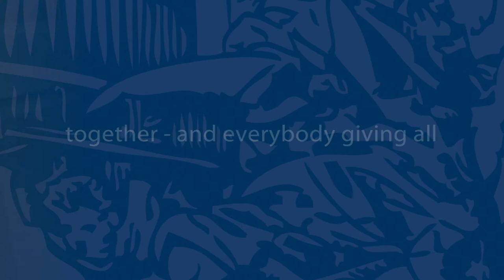XV. Internationaler Gottfried-Silbermann-Orgelwettbewerb 2021 - Trailer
XV. Internationaler Gottfried-Silbermann-Orgelwettbewerb
4. bis 12. September 2021
Jetzt bewerben! Anmeldeschluss ist der 30. April 2021.